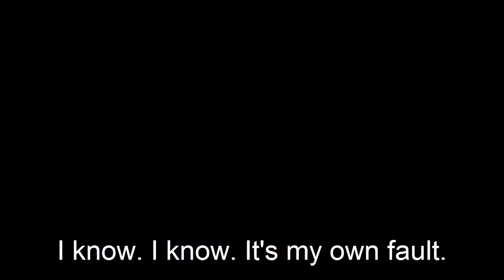HrntFixr Giveaway VR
Shout out to The Yankee Marshall